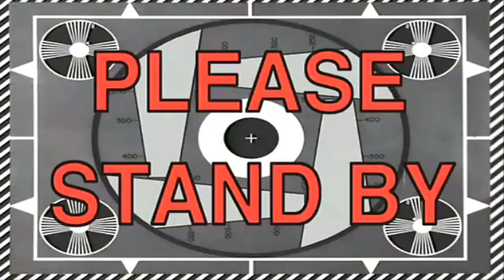Black Ops 3 Custom Games - Terminator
Thumbnail made by Camboss

Whats going on Guys its Escape here and today we have a brand new Black Ops 3 Custom Game called Terminator! The G.I unit gets called in by the person playing the role as the Terminator while the others have to attempt to survive! Anyways be Sure to smack that like button if you guys enjoyed and comment down bellow your favorite part! Will the Terminator clear out the map or will the survivors make it to the end?

[Call of Duty Black Ops III] © Microsoft Corporation. [Call of Duty Black Ops III] was created under Microsoft's "Game Content Usage Rules" using assets from [Call of Duty Black Ops III], and it is not endorsed by or affiliated with Microsoft.